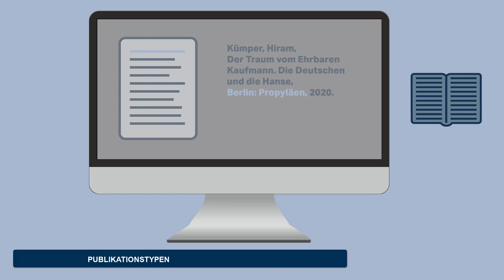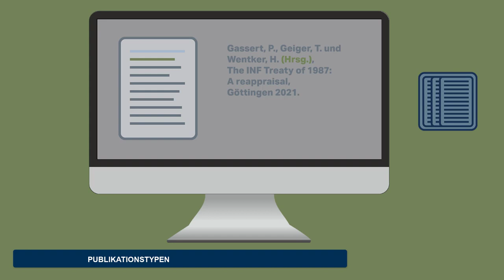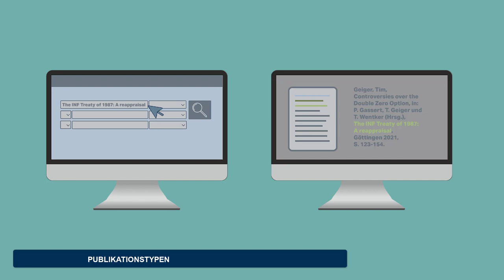Publikationstypen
Du suchst Literatur für ein Seminar oder für eine wissenschaftliche Arbeit und findest dich bei den ganzen unterschiedlichen Publikationstypen nicht zurecht? Kein Problem, wir zeigen dir anhand welcher Merkmale unterschiedliche Publikationstypen erkannt werden können.

0:00 Intro
0:10 Einleitung
1:05 Publikationstypen erkennen
1:32 Monographie
1:55 Sammelband
2:20 Artikel in Sammelband
2:37 Zeitschriftenartikel
3:01 Warum ist das wichtig?
4:10 Outro

Viel Spaß mit dem Video zu Publikationstypen.